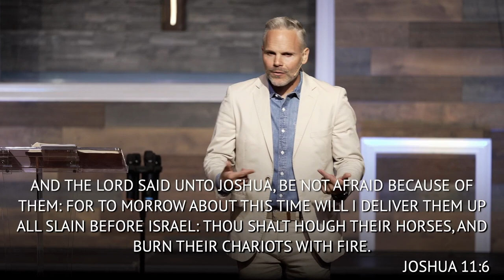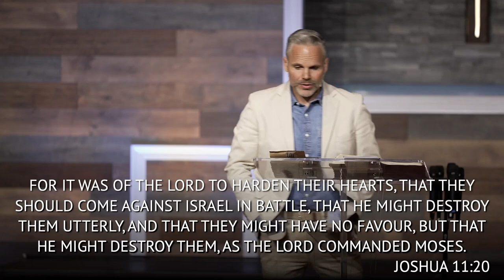A Mission Accomplished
In Joshua 11:1-23, Pastor Mike Brown explains how exactly the mission accomplished through God fulfilling the promise given to his children is a defining moment.

If you have a prayer request, want to find out more about our ministry, or have someone reach out to you directly, please let us know